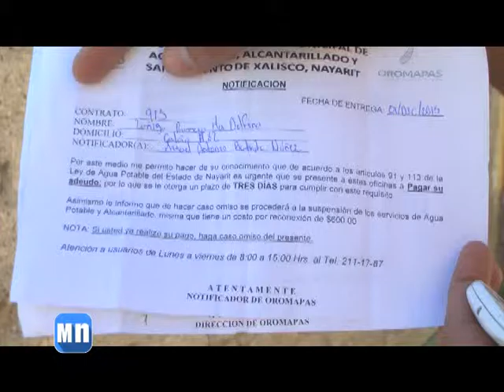VIOLÓ OROMAPAS XALISCO ACUERDOS DE PAGO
Ni las explicaciones, recibos y reclamos sirvieron para que vecinos en colonia Nueva Galicia de Xalisco evitarán el corte de sus tomas de agua potable.